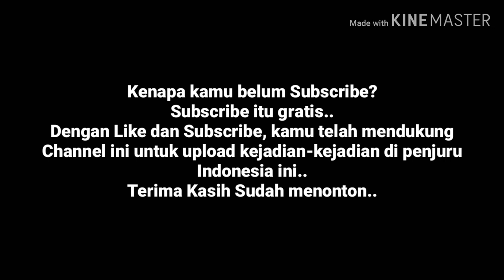Kerajaan Negara Rakyat nusantara.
Negara Rakyat Nusantara mengklaim sudah berdiri sebelum NKRI.